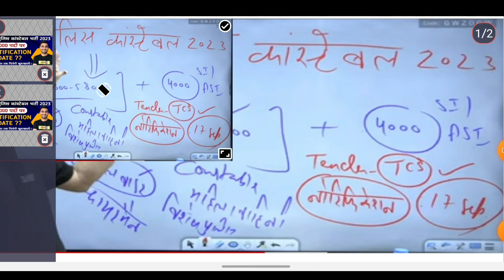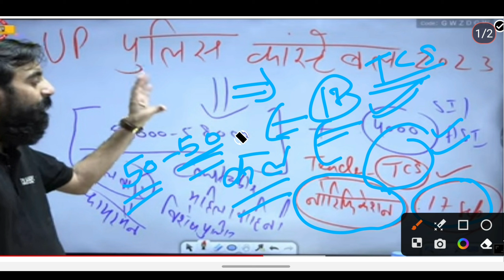😎UP पुलिस 58000 POST 2023 || आवेदन ! , नोटिफिकेशन ! , उम्र ! , rojgar_with_ankit_ankit_bhati_sir😎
महत्वपूर्ण वीडियो :-

संपूर्ण हिंदी TRICK से // ALL EXERCISE PART WISE || UP POLICE | UPSI | LOWER PCS | SSC GD | UP JAIL WARDEN | UP LEKHPAL | LEKHPAL  | FOREST GUARD

TELEGRAM ~ PUBLIC CARRIER
WORK HARD
Instagram - @vinods_sharma_public_carrier. Install the app to follow my photos and videos.

"PUBLIC CARRIER"

Channel keyboard :-
Public carrier
Vinod sharma g
EXamपुर
Sarkari Pathshala
Ram Chaudhary UP POLICE
Rojgar Coaching Meerut
Orcas study (उत्तर प्रदेश पुलिस )
Police Pathshala
Sandeep Beginner
SV पाठ्यक्रम
DAROGA UP Vlogs
UP Exams - Abhinay Maths
Rwa Vidyarthi
Target Defence Job
RAJ UPP JOBS
Ram Chaudhary